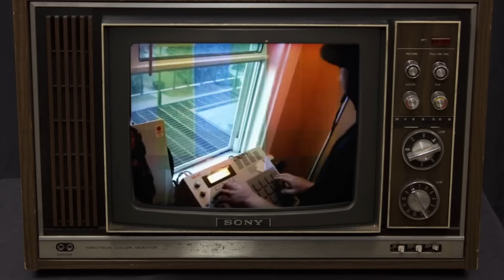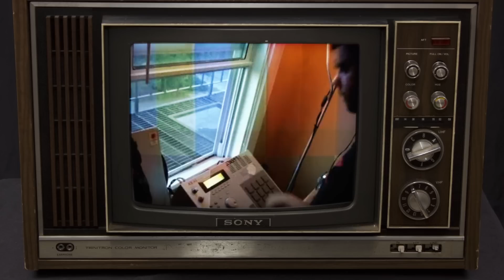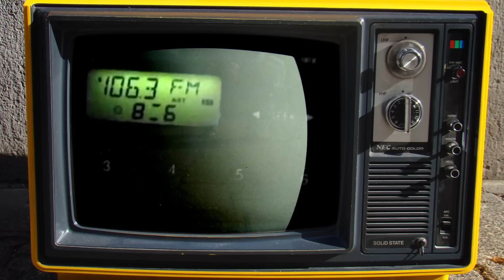I Am j.DePina (Part 1 of 3)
Shot and Edited by Harry Pray IV